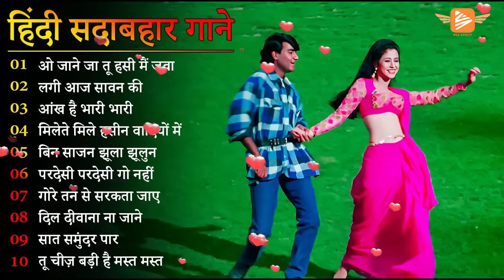पुराने_सुनहरे_गाने_Old_Is_Gold_Evergreen_Superhit_Song_सदाबहार_पुराने_गाने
अलका_याग्निक_सर्वश्रेष्ठ गीत
This is Bee Group official Youtube channel, who authorized by T-Series

धन्यवाद.